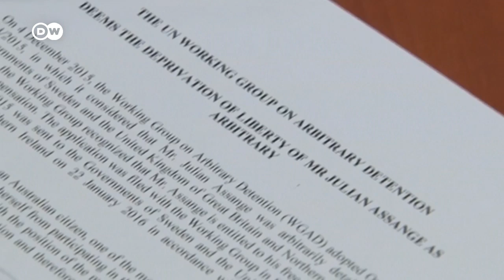Juicio de extradición contra Assange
El cofundador de WikiLeaks es reclamado por la justicia estadounidense por la filtración de documentos confidenciales. Espera la sentencia en una cárcel de alta seguridad en Londres.